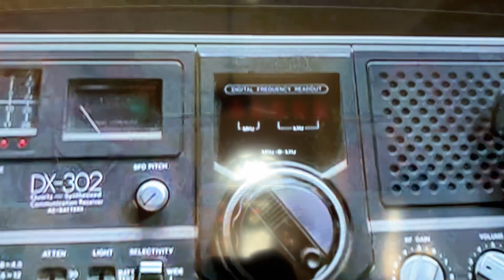Worst joke ever in human history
Horrible. Worst joke ever!!!